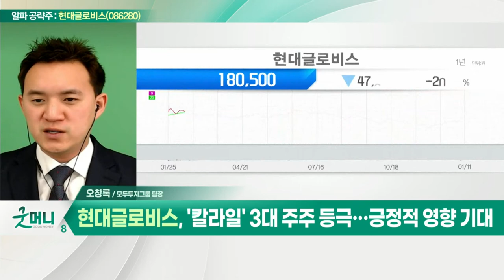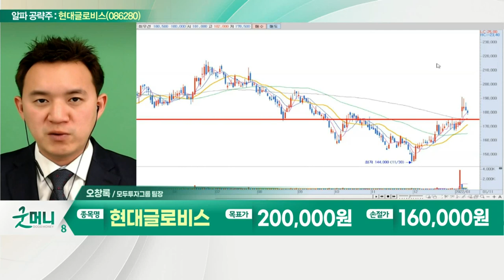현대글로비스(086280)... 올해 완성차 수송부문 매출 2.6조 원 전망_알파 공략주 (20220111)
- 올해 완성차 수송부문 매출 2.6조 원 전망
- 자동차 운반선 부문 성장 기대
- 대주주 지분 10% 매각… 오버행 해소
- '칼라일' 3대 주주 등극… 긍정적 영향 기대